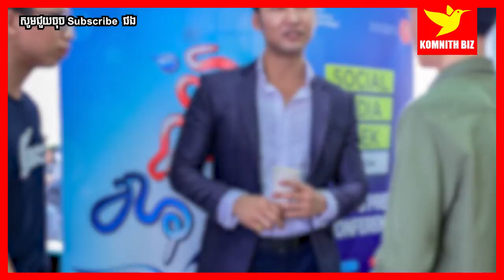Mr Bun Park តើអ្វីទៅភាពជោគជ័យពិតប្រាកដ?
1. To inspire, Motivate, create new entrepreneur
2. Share Business knowledge, Entrepreneurship, Success
3. Free Business Education Online